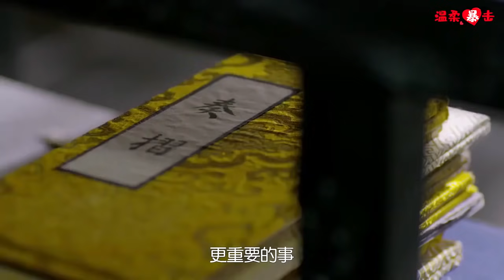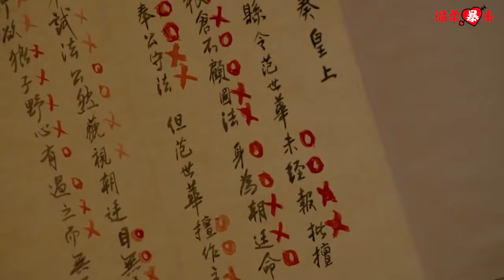全世界都不如你 💖 女主主動獻身霸道皇帝，睡了1晚，兩人感情都不一樣了 💖 Chinese Drama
【歡迎訂閲】
【劇名】太子妃升職記
【背景信息】 該視頻片斷改編自鮮橙的同名小說《太子妃升職記》，為了劇情需要，眾演員在保護自身安全的情況下，利用特效給觀眾還原小說中的故事情節，才有了視頻展現的效果。
該劇講述了花花公子張鵬為躲避前女友們的圍堵，意外落水。醒來後，發現自己不僅穿越了千年，還變性成為了當朝的太子妃——張芃芃。獵女無數的張鵬無法接受這個事實，可也無法改變。張芃芃一方面對太子後宮的三千佳麗垂涎三尺，一方面又不得學習如何在後宮自處。最讓她頭疼的是作為“太子妃”，不得不去討好太子齊晟。因此，女兒身、男兒心的張芃芃為了自保，不得不陷入太子、九王、趙王奪嫡的爭鬥中。經歷過一切鬥爭與愛恨糾葛後，張芃芃最終徹底愛上了齊晟，兩人放棄一切，歸隱山林。
【主演】張天愛、盛一倫、於朦朧、郭俊辰

【Drama  Name】 ✨Go Princess Go✨（Zhang tianai ,Sheng Yilun）（2021）
【Plot summary】📖While enjoying an outdoor party, playboy Zhang Peng finds himself needing a quick escape from an approaching ex-girlfriend. He makes a mad dash for the swimming pool, only to have the lady in question accidentally plunge in herself. While attempting to resurface, Peng suffers one well-placed stiletto-heeled kick to the head.
Upon awakening, with memories intact, he finds himself having gone back a thousand years in time. But this is the least of his worries, as he now realizes he has transformed into the current dynasty’s own crown princess, the lovely Zhang Peng Peng.
Hilarity ensues as he tries to find a balance between opposing desires: To get back to his own time or to seduce all the women of the palace, now made seemingly achievable with the help of his new female persona.
~~ This parody was adapted from the novel "Tai Zi Fei Sheng Zhi Ji" by Xian Chen.
TZFSZJ